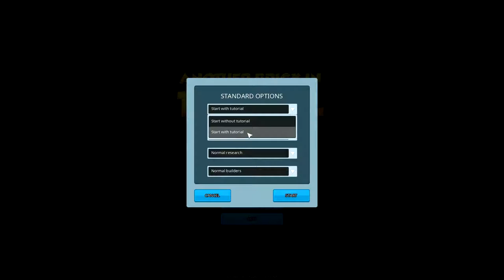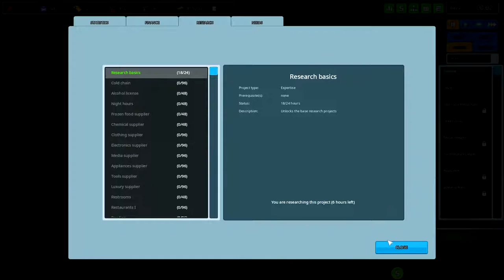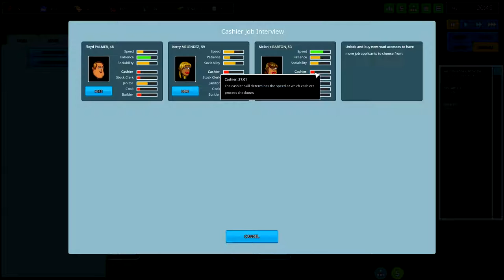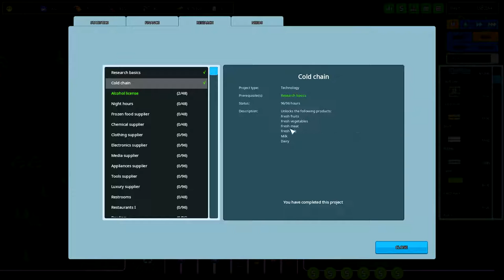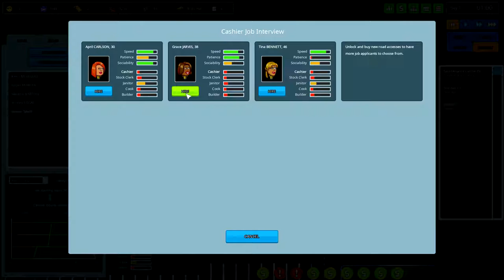Another Brick In The Mall - Gameplay PT BR #01 - CONSTRUINDO UM SHOPPING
Próximo Episódio: sábado(31/12)
Episódio Anterior:
Playlist Completa: